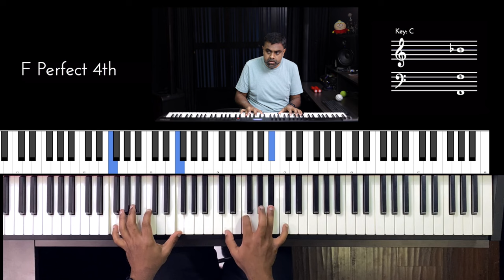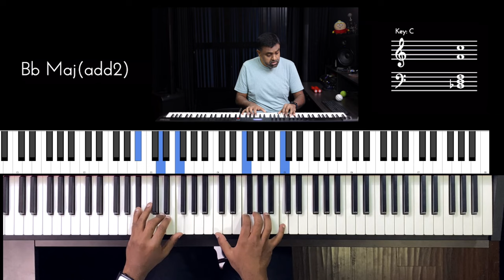Riff #2951 - Jason Zac